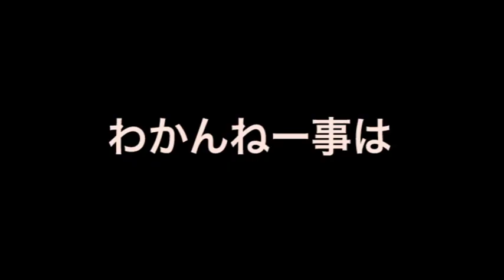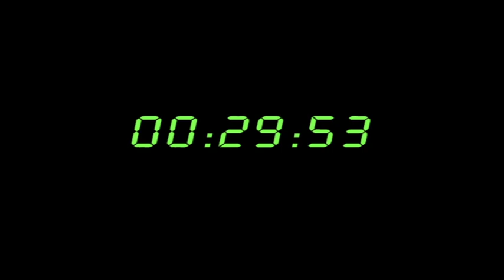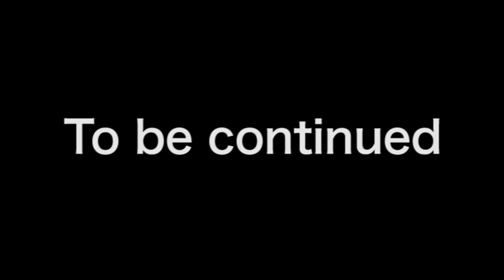【イエロー編】丘の上から傍観するイエロー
GPSで鬼であるサブエボから居場所がわかられている状態で鬼ごっこをしているググレンジャー。

イエローは丘の上からレッドがサブエボと対峙しているのを傍観していた。